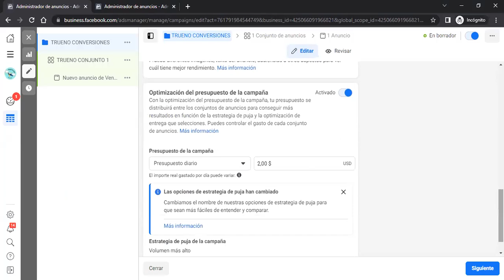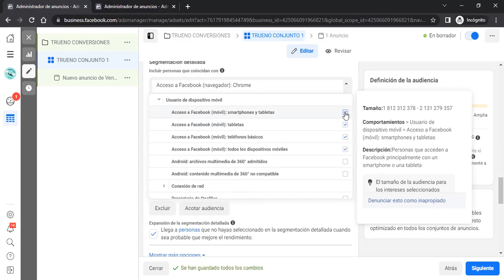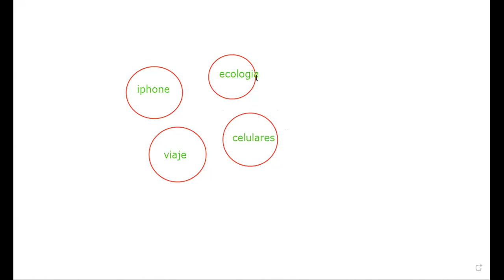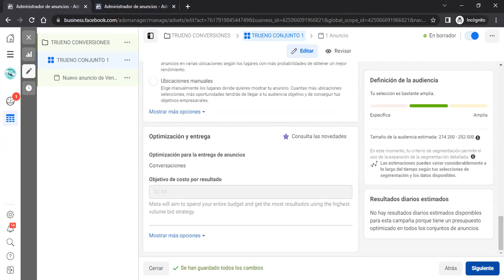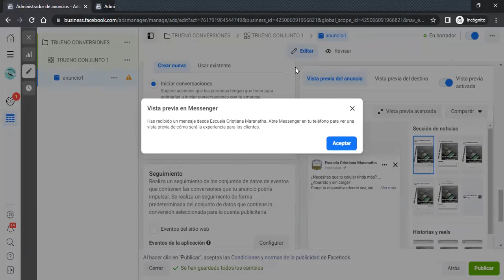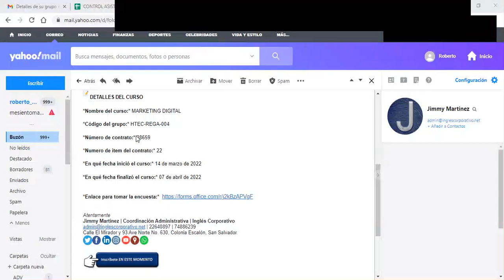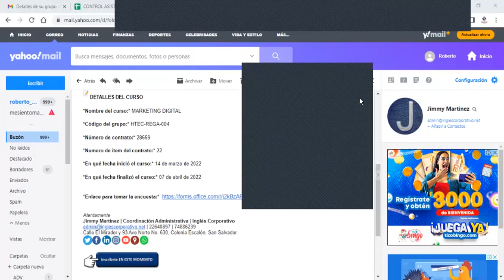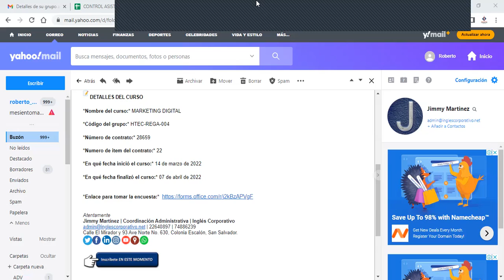Ingles Corporativo- Clase 16 Lanzamiento de campaña & proceso de conversion